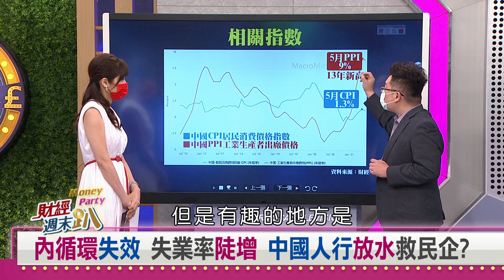【財經週末趴】全球資金派對戰狼憔悴 人行降準救市逆風就爆雷？ 2021.07.24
全球資金派對 中國股市獨憔悴 人行降準救企業?
經濟成長實質趨緩 中國出口旺季不旺下行壓力大?
內循環失效 失業率陡增  中國人行放水救民企?
中國戰狼經濟"大開槓桿 一遇逆風就爆雷?

【主持人】
邱沁宜

【特別來賓】
科技顧問            　　烏凌翔
電機博士        　　　張勤煜
兩岸政策協會研究員  張宇韶
股怪教授            　　謝晨彥
理財專家            　　羅際夫